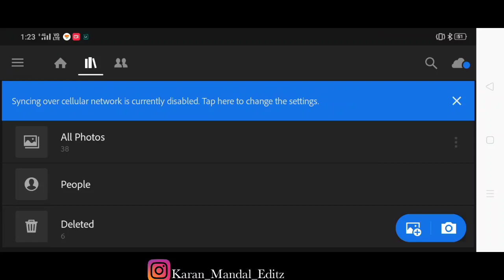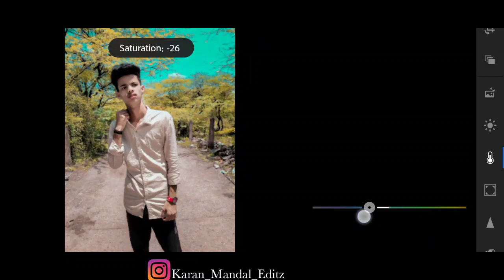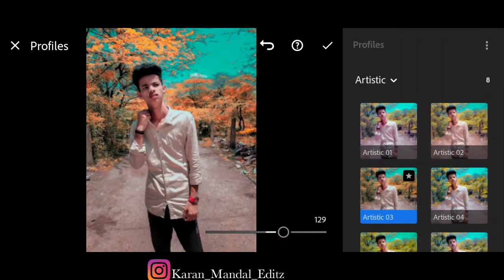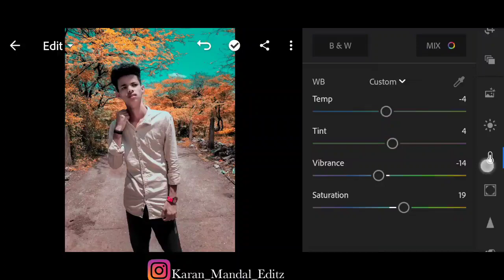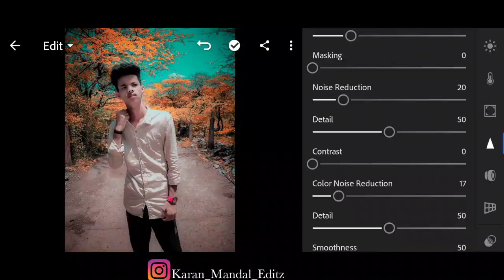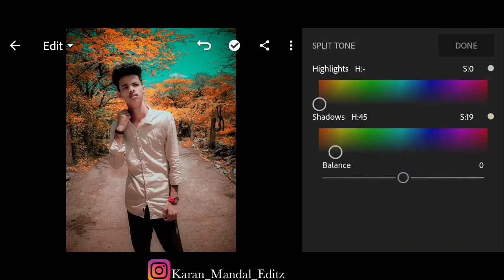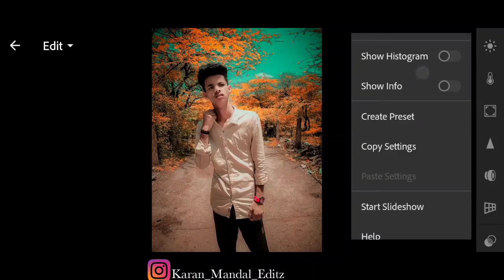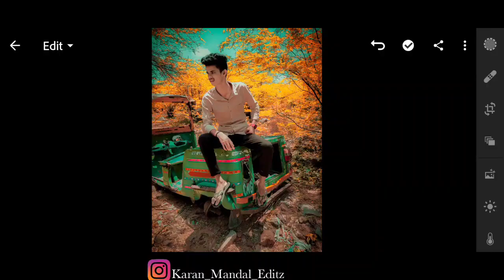Lightroom orange colour tone effect | lightroom photo editing in 2020 | Karan mandal editz